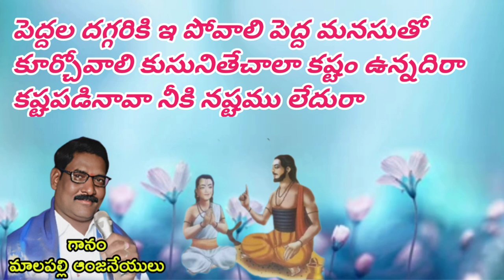malapalli Anjaneyulu bhajana tatvalu mayalokamura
సిద్ధరుడ స్వామి cpl ఆధ్యాత్మిక స్థలము భజన పాటల లో అర్థం ప్రవచనంలో ఉంది అందుకే ప్రవచనం మరియు భజన పాటలు పెద్దలందరూ మనకి భగవంతుని స్వరూపం తెలియాలని ఎన్నో విధములుగా ప్రయత్నించారు ఏనువది నాలుగు లక్షజీవరాశులలో మానవ జన్మ శ్రేష్టము మళ్లీ మనకు జన్మ ఉందో లేదో అందుకే ఈ జన్మలోనే ఆ పరాత్పరుడైన ఈశ్వరుని కోసం ప్రయత్నం చేద్దాంbe.com/@URL66577